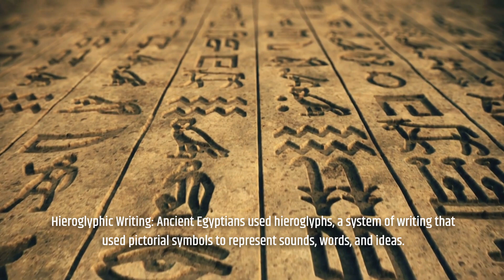5 Fun Facts About Ancient Egypt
Ancient Egypt, one of the world's most fascinating civilizations, flourished along the banks of the Nile River in northeastern Africa for over three millennia. With a rich and complex history spanning from around 3100 BCE to 30 BCE, this ancient civilization left an indelible mark on human history.